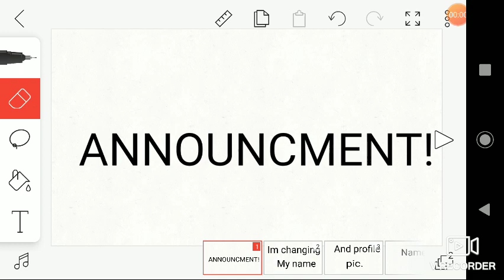VERY IMPORTANT ANNOUNCEMENT!!